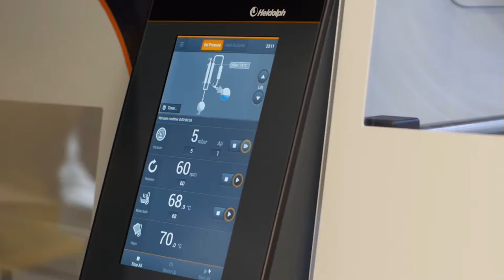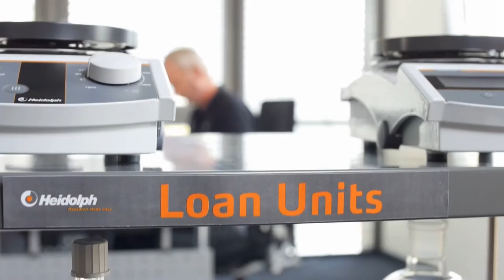Heidolph Instruments kurumsal video